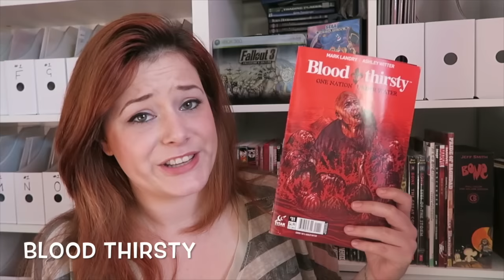WEEKLY COMIC REVIEW | From under mountains #1 Colder #1 Blood Thirsty #1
FROM UNDER MOUNTAINS
(W) Claire Gibson - @Klovharu
(W) Marian Churchland - @hchomgoblin
(A) Sloane Leong @sloanesloane
(A) Brandon Graham @royalboiler
(CA) Marian Churchland

COLDER (1 of 5)
(W) Paul Tobin - @PaulTobin
(A/CA) Juan Ferreyra @juaneferreyra

BLOOD THIRSTY (1 of 5)
(W) Mark Landry - @MarkALandry
(A) Ashley Witter - @AshleyMWitter
(CA) Nick Runge